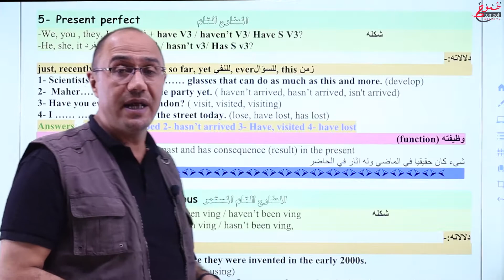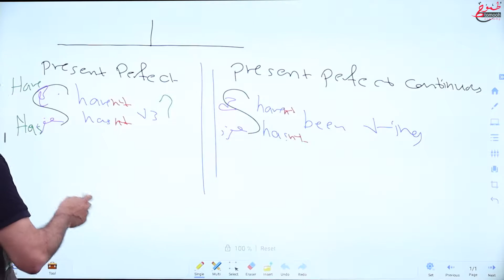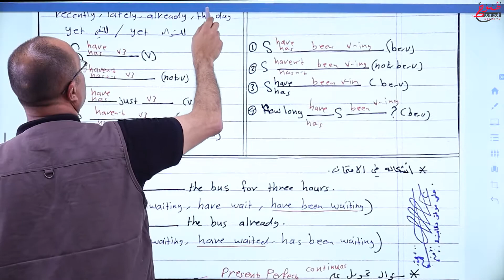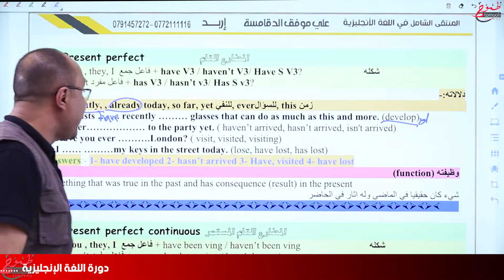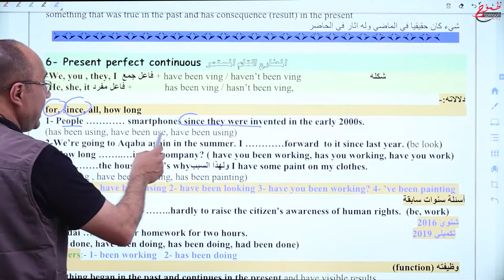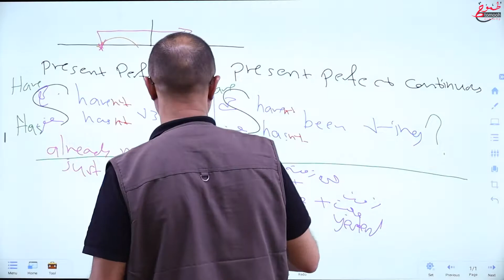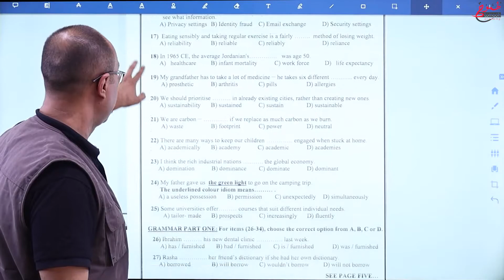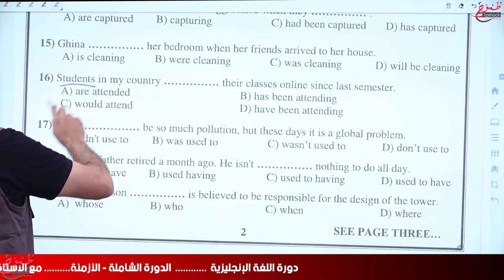الأزمنة الجزء الرابع present perfect and present perfect continuous المضارع التام والتام المستمر